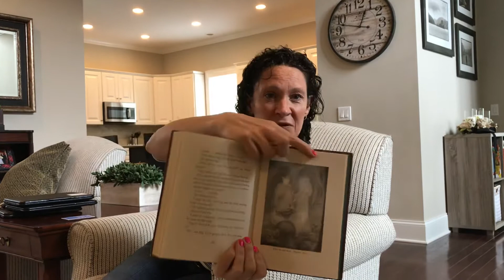The Tale of Despereaux By Kate DiCamillo Chapter 49